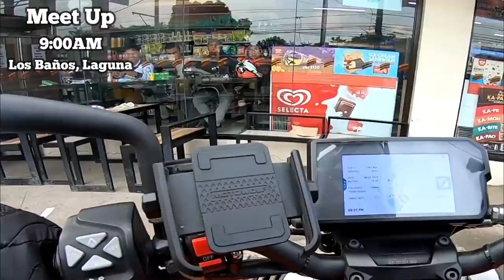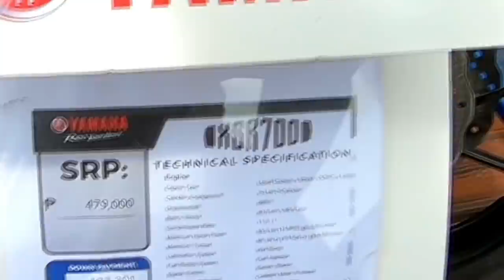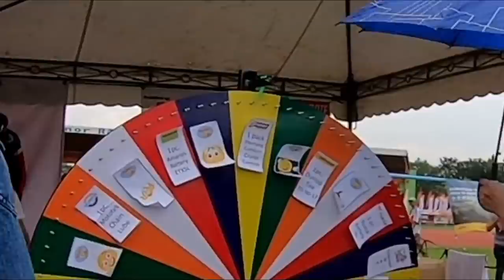MOTORSIKLO XKLUSIBO BIG@10│Motorcycle Raffle│KTM Duke 390│Trying Spyder Dual Sport Helmet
Motorsiklo Xklusibo 10th Year Anniversay

We heard huge prizes on their raffle plus lots of discounts on gears and accessories. Let's go!